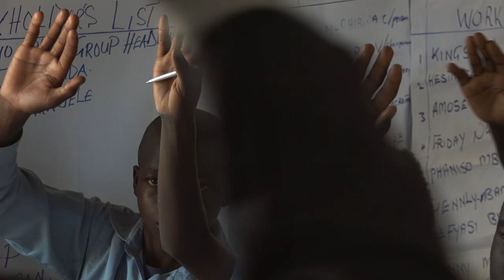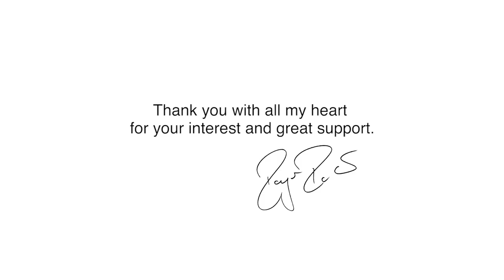About the Roger Federer Foundation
Our President and Founder Roger Federer provides his insight into the work of his the Roger Federer Foundation.